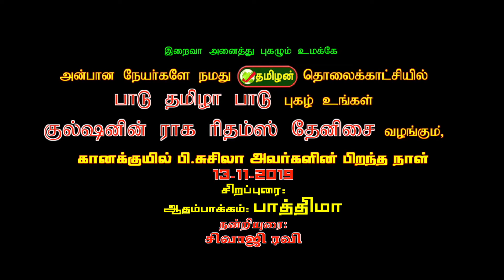Gulshan in paadu thamizha paadu pathy in p.susila birthday programme 2019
Gulshan in Raagha Rythams Thennisai perambur